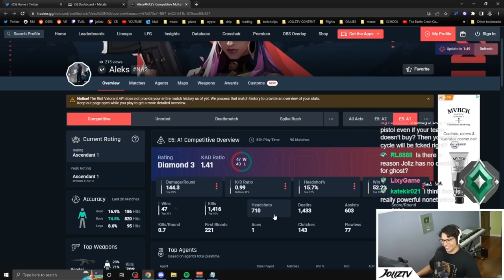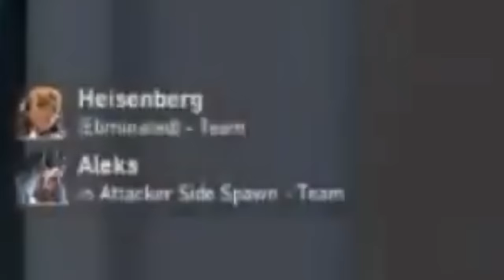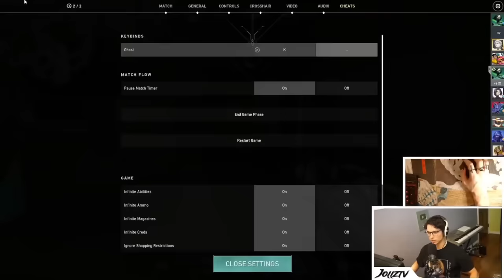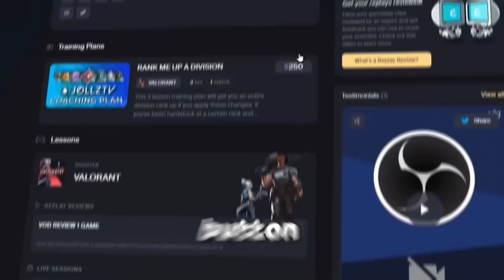HIGH SENSITIVITY IS BETTER. (RADIANT COACHING, TIPS AND TRICKS)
Sometimes high sensitivity is better. This player plays with a much higher sensitivity than the recommendation by pros. Like the previous sentence implies, its simply a recommendation - not all 200IQ big brain Radiant players need to play low sensitivity to perform well. There are pros and cons to both - you are able to micro adjust better with low sensitivity but you can perform faster activities with higher sensitivity. Play what is comfortable with you! Speaking of comfortable, I love Valorant skin lines such as the Crimsonbeast bundle. I really appreciate every single one of you that watched the video - don't forget to Subscribe and hit the Bell Notification to keep up to date with all of my content! Thank you and much love!